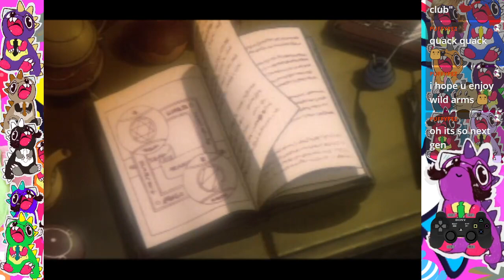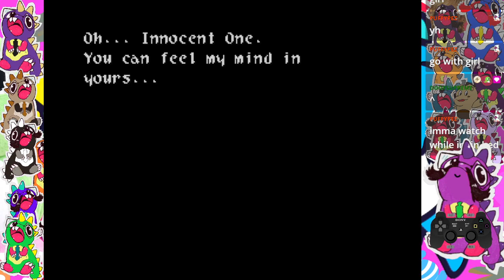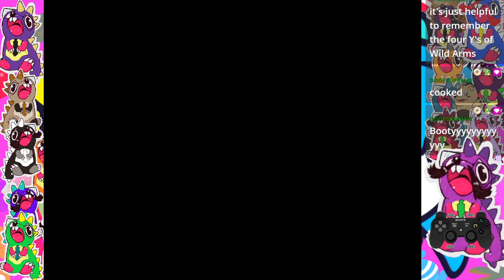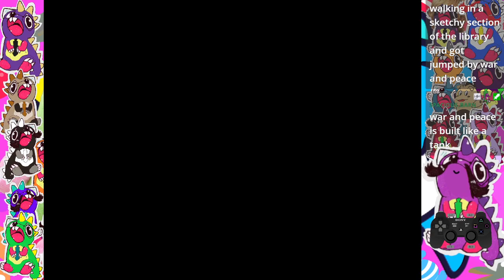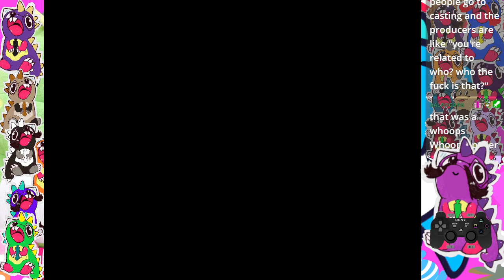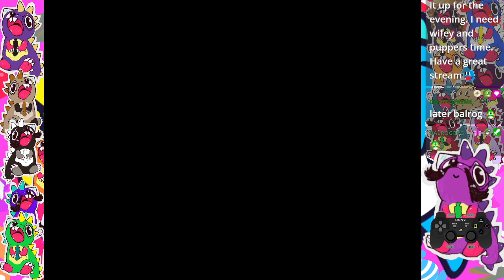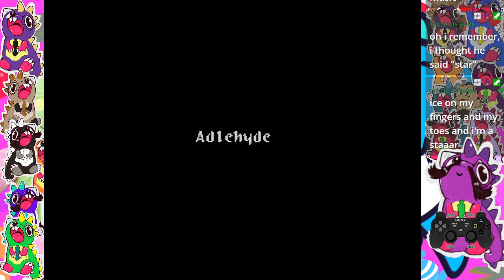Wild Arms (PS1) Starting Out!